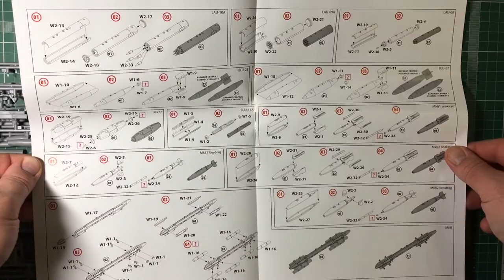Обзор сборной модели 48406 Авиационное вооружение США